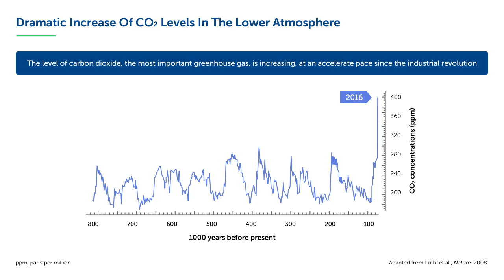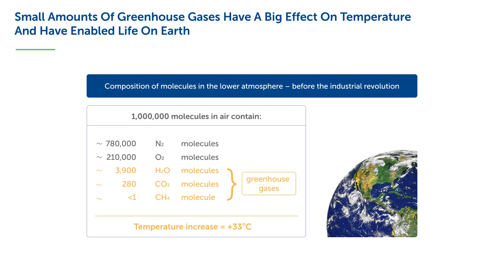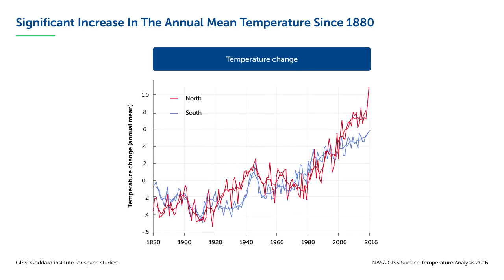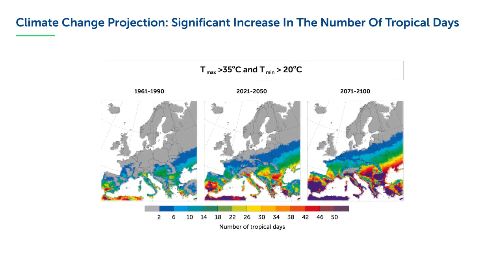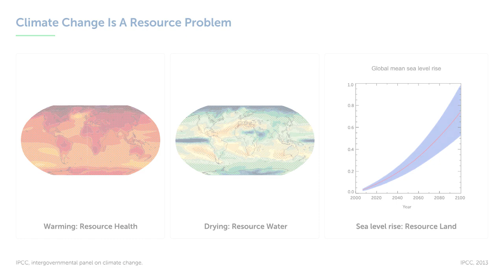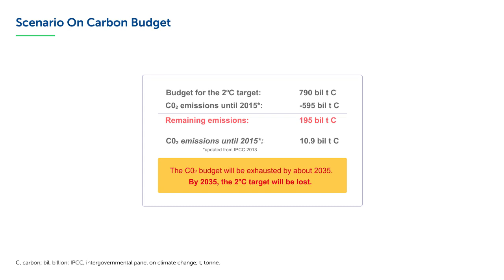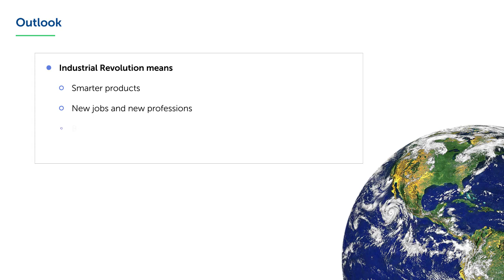Anthropogenic climate change: curse or opportunity? - Thomas Stocker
The major driver of anthropogenic climate change is the dramatic increase of CO2, in the lower atmosphere since the industrial revolution. It is higher than ever before in the last 800 000 years. As a consequence, the mean annual temperature is rising worldwide, since recording dating back to 1880. Climate change projection includes further warming, which affects human health, the global water cycle and the resource of available land. Climate change is furthermore a threat to sustainable development. But without achieving certain sustainable development goals, climate change mitigation cannot be realized. A fourth industrial revolution is needed that goes beyond decarbonization recognizing the need for sustainability.

This is a video teaser with key points from the presentation of Professor Thomas Stocker during the Nestlé International Nutrition Symposium - Nourishing the World. Click on the link below if you want to see Professor Thomas Stocker’s full talk.